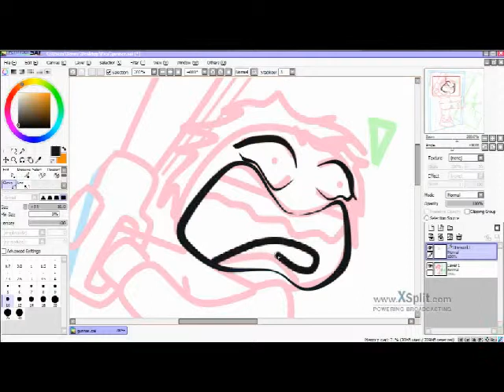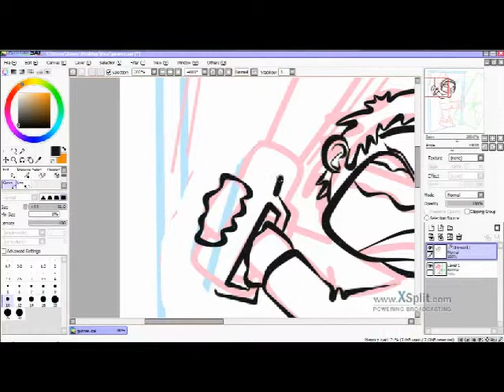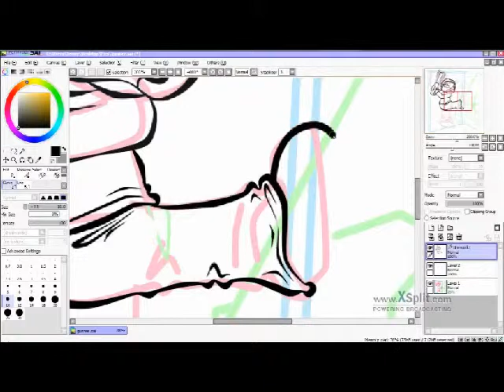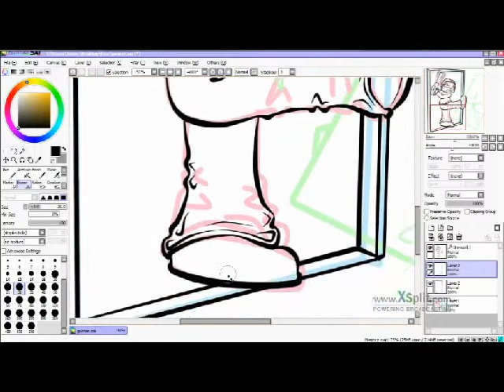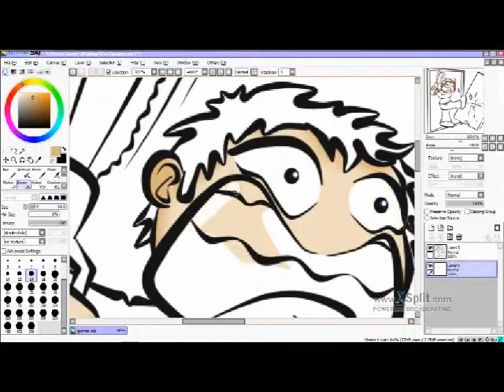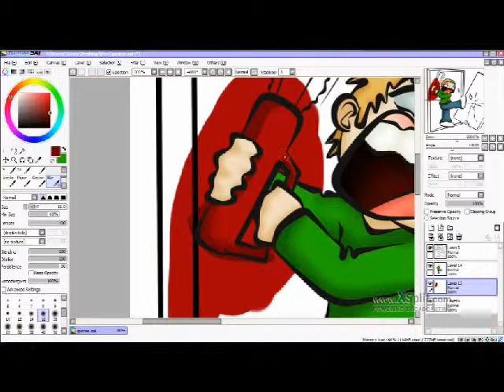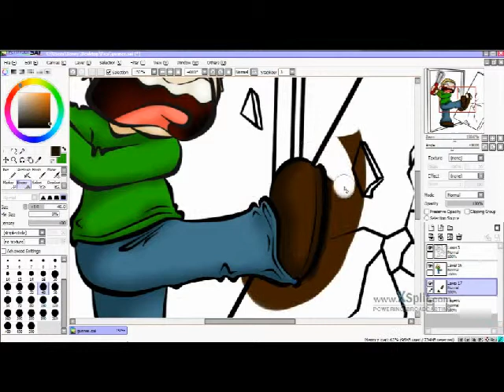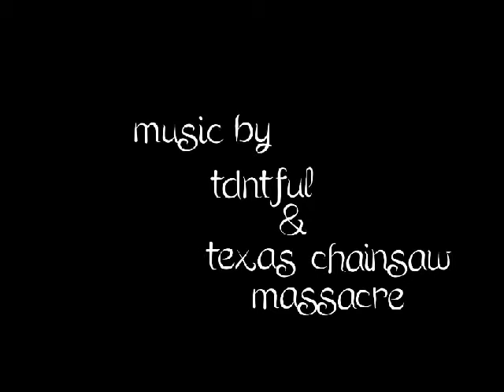A crazed Gunner, Speed Drawing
Speed drawing of a Commission from Gunner.

He's crazy about them chainsaws. :D